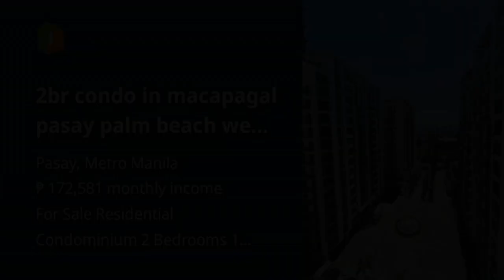2br condo in macapagal pasay palm beach west near mall of asia tytana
2br condo in macapagal pasay palm beach west near mall of asia tytana